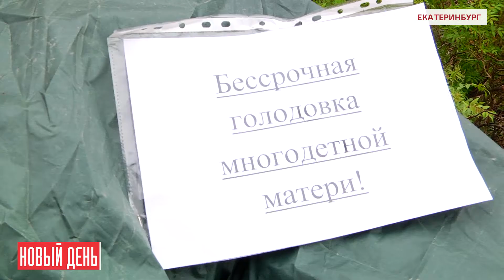Беременная голодает из-за жилья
Беременная женщина объявила голодовку и теперь живет на улице в палатке – требует продать ей комнату по дешевке.